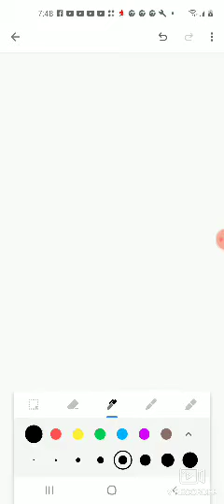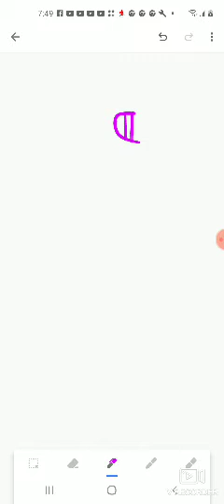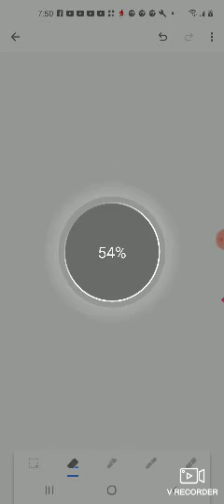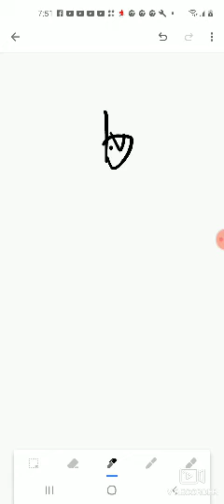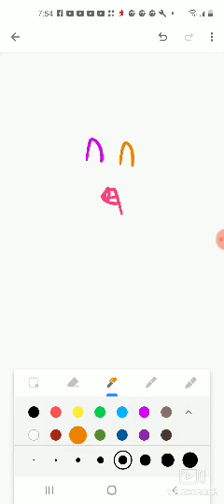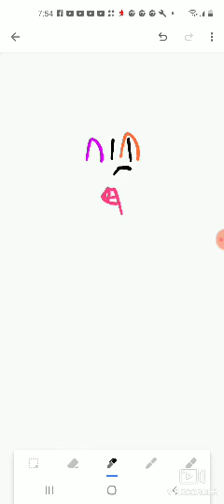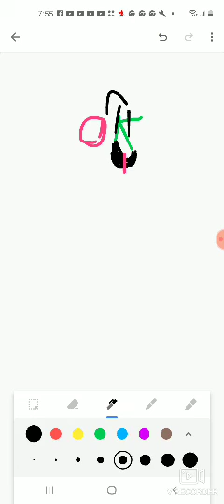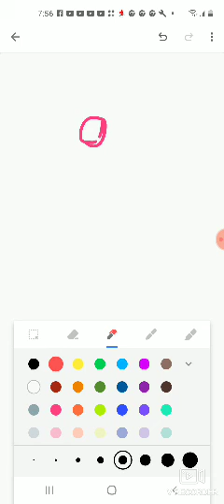Aiden and friends adout q jr